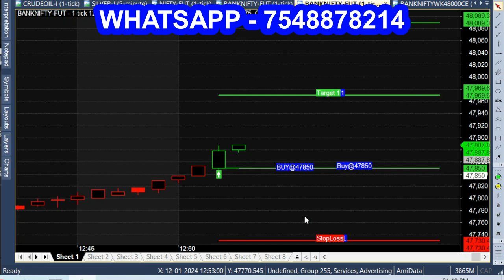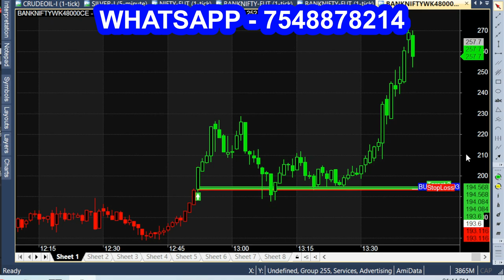Paid Indicator Tradingview like Signal Indicator | Bank Nifty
BEST Premium Indicator for buy sell trading